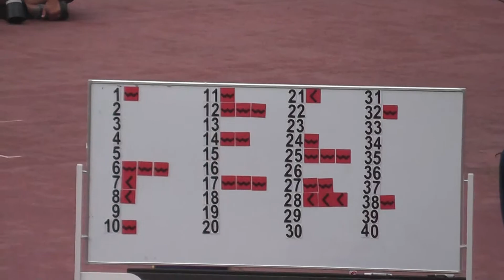男子10000mW決勝 広夢 崇希